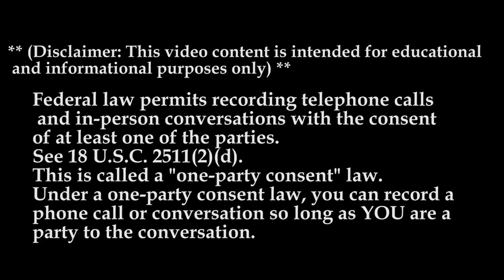What You Want To Know About Midnite Express | Making Sure Drivers Get Home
Beginning in the 40’s as a simple LTL carrier based in Detroit Lakes, MN, Midnite Express was acquired by Midwest Motor Express and integrated into their fleet. Later in 1987, Midnite received authorization to operate as their own truckload division out of West Fargo, ND with only 5 trucks. Since then, Midnite has expanded to nearly 100 trucks including owner-operators and is ready to serve you! We finish each project on schedule and with the highest level of quality. With a focus on personalized service, competitive rates and customer satisfaction, we’re always striving to meet and exceed expectations